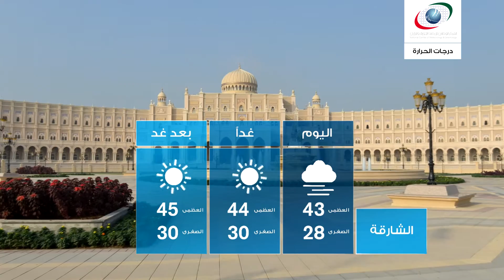النشرة الجوية يوم الاربعاء 22 يونيو 2016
النشرة الجوية و أحوال الطقس يوم الاربعاء 22  يونيو 2016
النشرة الجوية

و نقدم لكم النشرة الجوية الاربعاء 22  يونيو 2016 تابعوا  قناتنا لتصلكم أحوال الطقس أولا بأول من مصدرها الرسمي و الوحيد